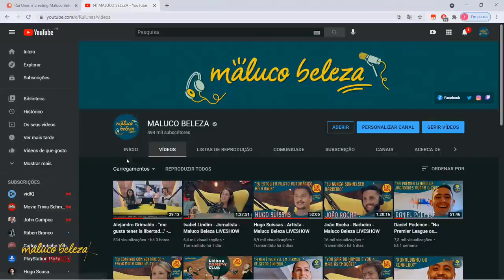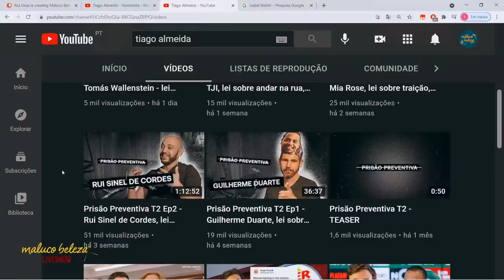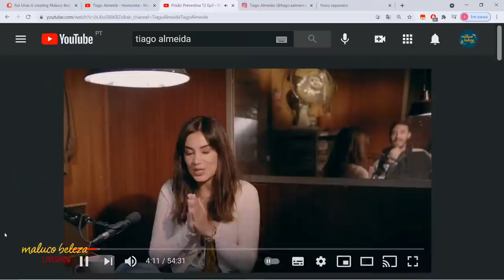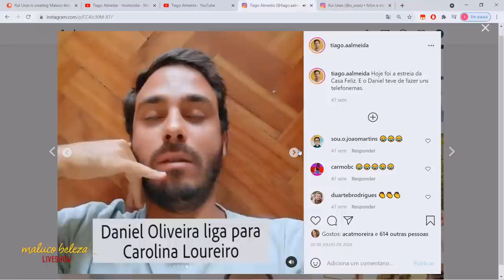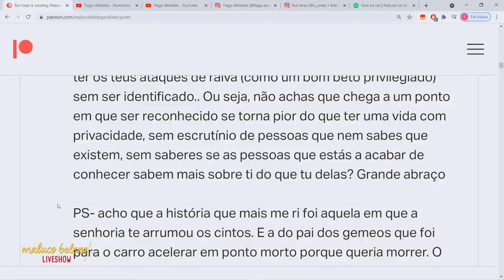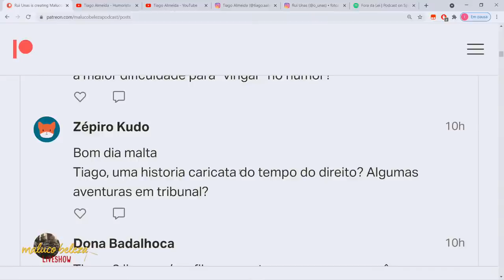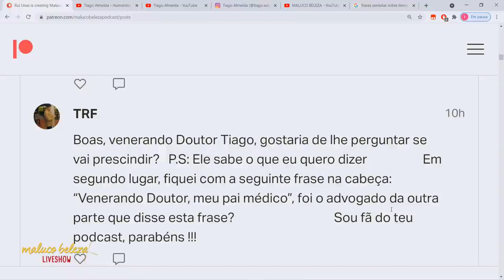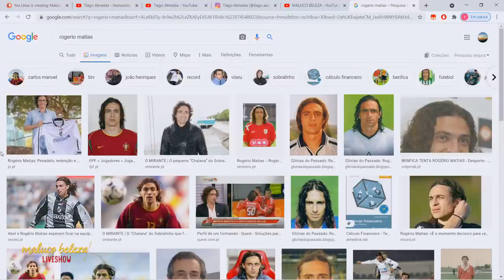Tiago Almeida - Humorista - Maluco Beleza LIVESHOW